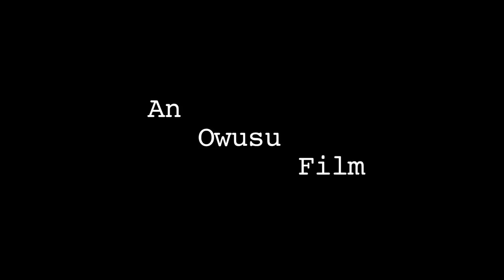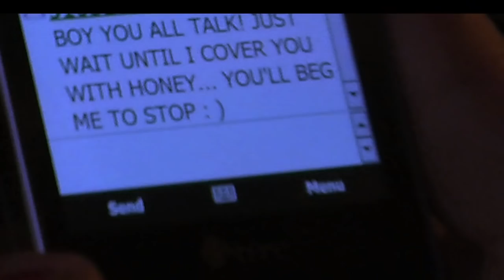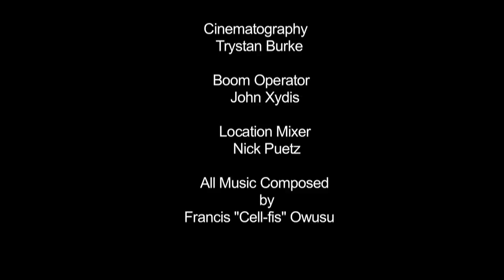"DARLENE" DOMESTIC VIOLENCE (FULL MOVIE)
A woman chooses her abusive boyfriend over her family. Written and Directed by Francis "Cell-fis" Owusu.